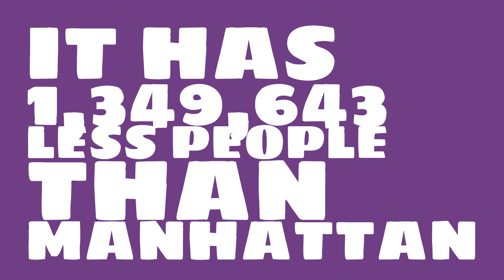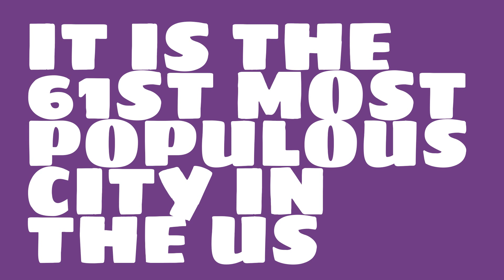What is the population of Riverside, CA?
What is the population of Riverside, CA? How does the size of Riverside, CA compare to other cities?